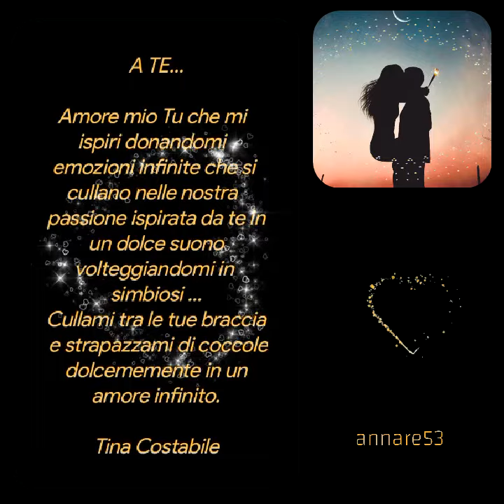Tina Costabile❤️A te...❤️ Creative video ❤️ annare53 💕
A TE...

Amore mio Tu che mi
ispiri donandomi
emozioni infinite che si
cullano nelle nostra
passione ispirata da te in
 un dolce suono
volteggiandomi in
simbiosi ...
Cullami tra le tue braccia
 e strapazzami di coccole
 dolcememente in un
amore infinito.

Tina Costabile
Creative video
annare53 💕